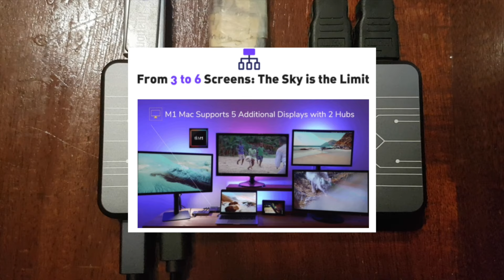SMISEACOW H1 Multifunction 3 HDMI HUB - Product Review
Improve your efficiency by extending your computer screen into 3 screens, supports the MAC series M1 chip.

If one screen alone isn’t enough for your needs, and typical computers and hubs won’t let you freely and fully use the multiple screens you need to be more productive, this is where i find the SMISEACOW H1 USB Hub comes into good use, by allowing multiple screen extension and improves work efficiency.